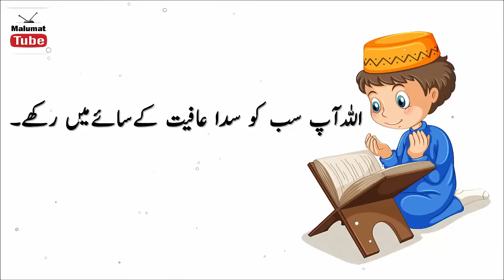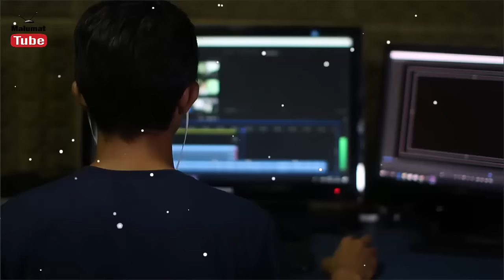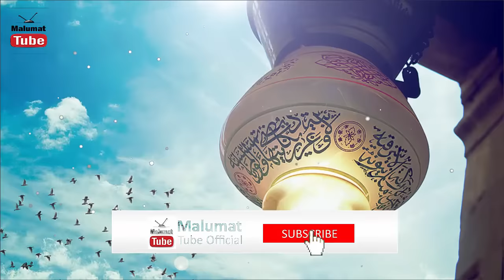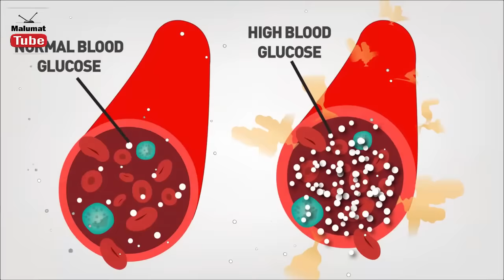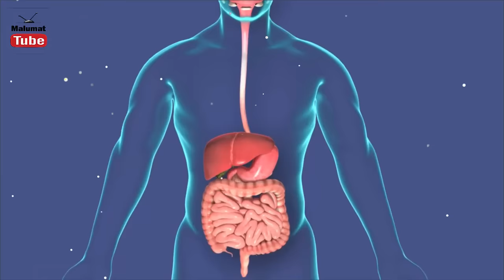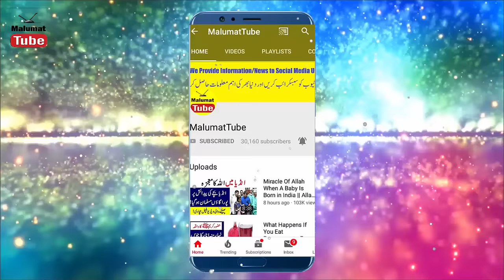Basi Roti Phankanay say Pahlay Hazoor Pak ka ya Farman Sun Lain | Hazarat Muhammad saw says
agar aap basi roti ko phink dity hin to aap asa har giz maat karin aap ko yeh chaye keh aap es ko istamial karin es ky bary min islam kia kehta hi us ky lye yeh video zaror dikhin